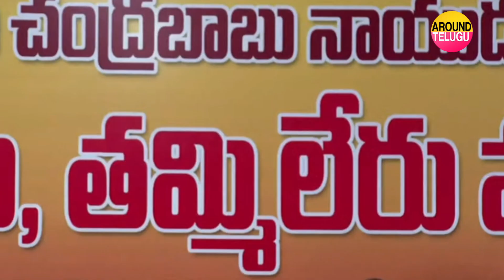నేను సీఎంగా ఉంటె 2021లోనే పోలవరాన్ని పూర్తి చేసేవాడ్ని | CM Chandrababu About Polavaram Project